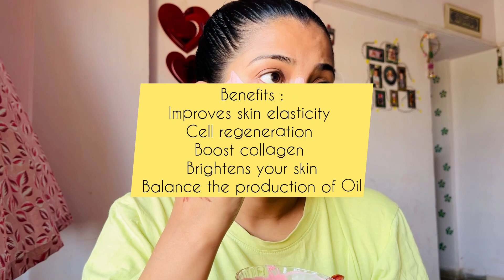Weekly Haircare & Skincare with VedaOils || Essential Oils for Best Results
Hi Friends!

If the Video is Useful to you

For makeup
Smiley Sonam

For Skincare Haircare
Sonam H K

Lots of Love keep Smiling and keep Supporting my channel
Now don't leave without writing a Comment :)